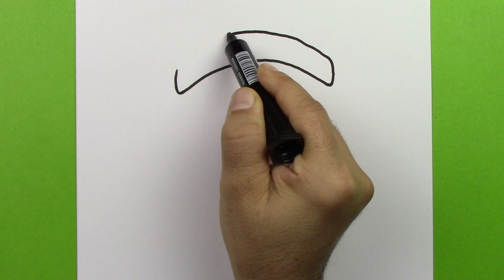Sevimli Köpek Resmi Nasıl Çizilir, Çocuklar için Adım Adım Kolay Köpek Çizimi, Kolay Resim Çizimleri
Bugünkü videomuzda köpek resmi çizmeyi öğreniyoruz.

Çizim Saati Art, kolay çizimler, basit çizimler, adım adım çizimler, öğretici çizimler, sevimli çizimler, nasıl çizilir, Çocuklar için kolay çizim boyama,